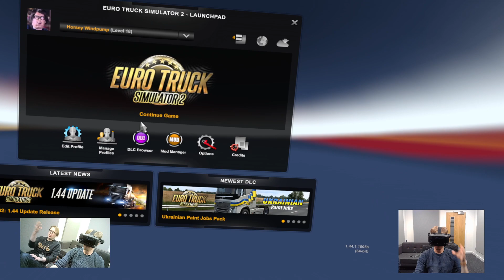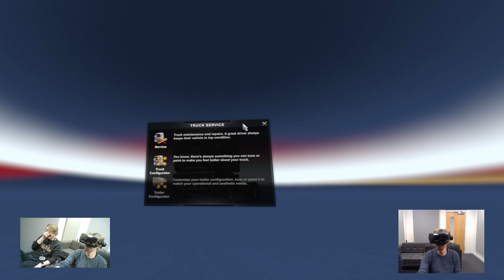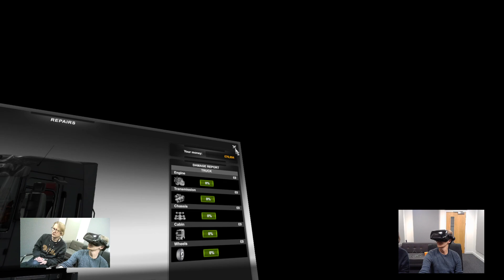Eurotour - Day 31 - Part (1/3) - Bulgaria to Istanbul (A NEW LOW)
I don't know where to start. This episode was a f**king shambles